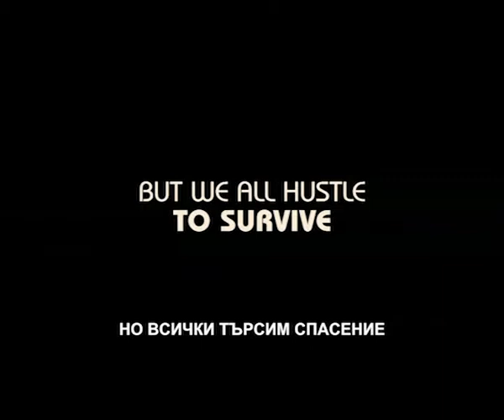"АМЕРИКАНСКА СХЕМА"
Гледайте звездния състав в криминалето в кината от 31 януари.